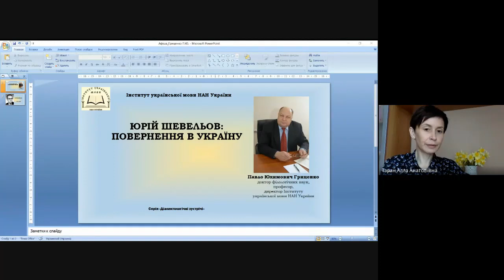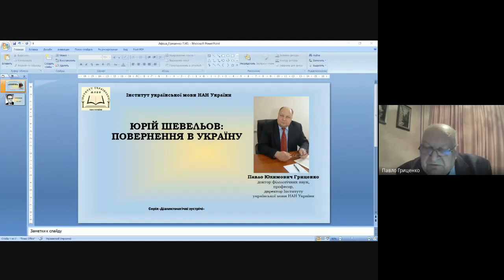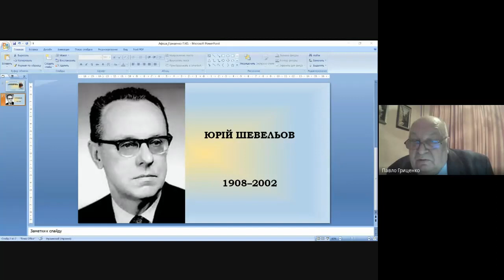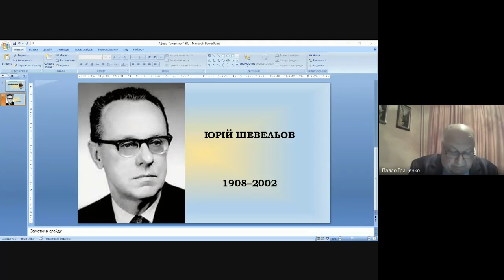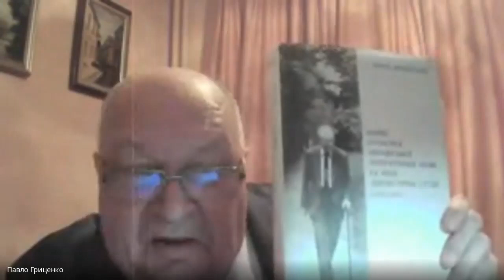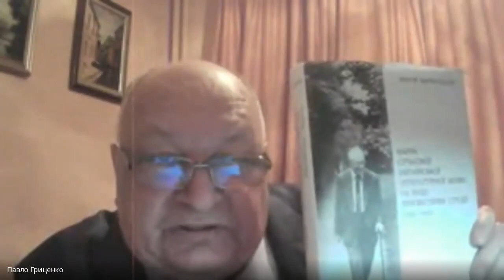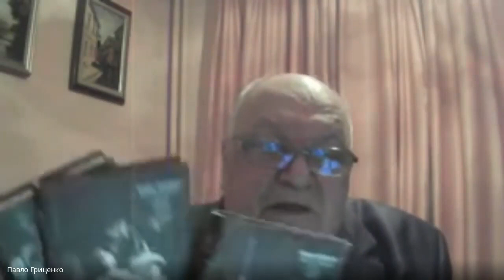Лекція-спогад П. Ю. Гриценка "Юрій Шевельов: повернення в Україну"